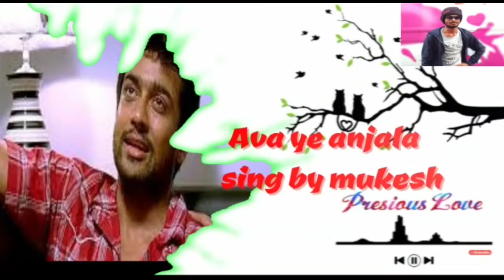Ava Enna Enna thedi vantha anjala sing by Mukesh| edit by ansar | silent killers edits